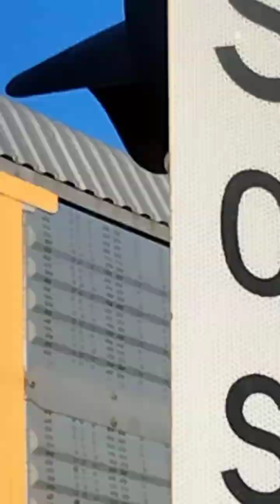2 CN Trains on Vernon Rd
Caught two CN trains unexpectedly. I had to rush out of the car to catch it. CN Mixed then a intermodal flew by on track 2. Interesting day I would say.

First Train was an mixed freight which im guessing was about 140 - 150 cars long as there were 4 engines.
Next train was a Short intermodal with 2 locomotives.